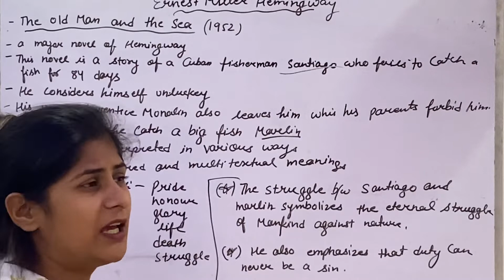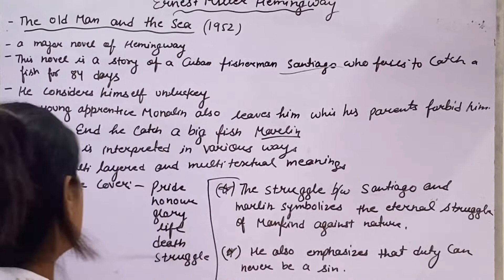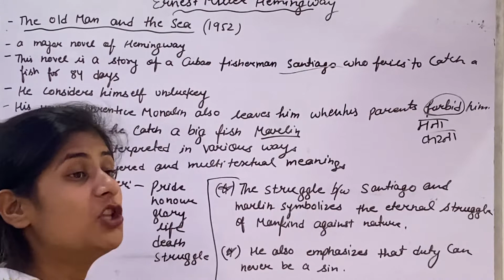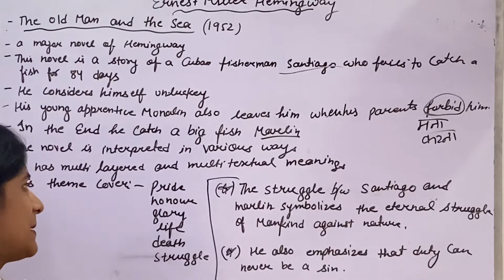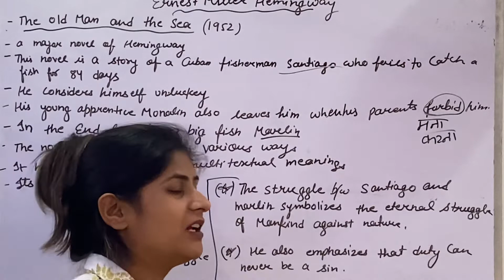Ernest miller hemingway ( the old man and the sea ) important question ( Ekta Singh) in hindi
Hope you'll show some love to my videos and nonetheless.
More interesting content is about to drop on the channel.

Socials-

Stay safe y'all and make sure to take care of your family.

Peace 🤍